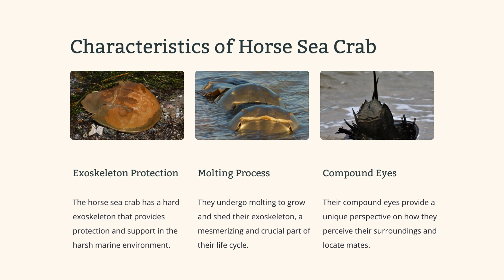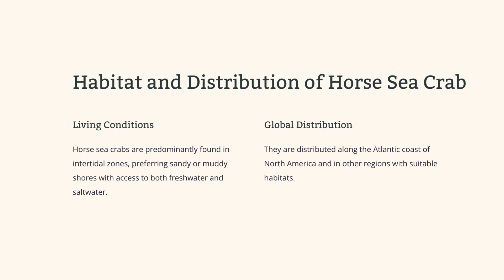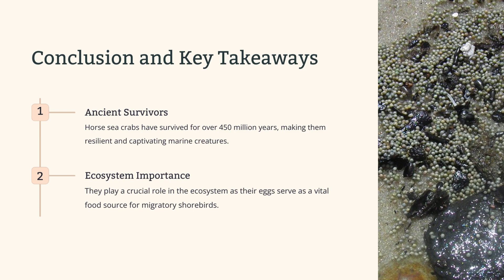Unveiling the Marvels of Shoe Crabs: Exploring the World Beneath the Waves | Sunshine Achievers Tech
🌊 Immerse yourself in the captivating realm of Sea or Shoe Crabs with our latest video! 🦀 Join us on an underwater odyssey as we delve into the enigmatic lives of these ocean-dwelling creatures. From their intricate biology to their vital ecological role, this video unveils the mysteries of Sea Crabs that will leave you mesmerized.

🔍 Topics Explored:
1️⃣ Introduction to Sea Crabs: Delve into the anatomy and distinctive features that make Sea Crabs a fascinating presence in the depths of the sea.
2️⃣ Ancient Mariners: Discover the deep-rooted history and the extraordinary adaptations that have allowed Sea Crabs to thrive in the oceanic expanses.
3️⃣ Ecological Significance: Explore the pivotal role Sea Crabs play in maintaining marine ecosystems and understand their impact on the intricate web of ocean life.
4️⃣ Mating Ballets: Witness the mesmerizing mating rituals of Sea Crabs, gaining insight into their behavior and its significance for their survival.
5️⃣ Conservation Endeavors: Learn about ongoing initiatives dedicated to the preservation of Sea Crabs and the safeguarding of their oceanic habitats.

📸 Breathtaking Underwater Footage: Immerse yourself in the spellbinding beauty of the ocean depths and witness the graceful movements of these extraordinary sea dwellers.

Whether you're a marine enthusiast or just curious about the wonders of the sea, this video promises to leave you spellbound by the beauty and importance of Sea Crabs. 🌊🌏
Visit our Head Office in Phagwara or our Branch in Jalandhar, the best IELTS/PTE/Computer centers in the region, to embark on your journey towards excellence. Join our vibrant community and be a part of the Sunshine Achievers family!

📌 Head Office: Sunshine Achievers,107-A, Arora Prime Tower, Phagwara, Punjab 144409
📍 Branch Office: 267-a, Surya Enclave, Jalandhar, Punjab 144009

📘 Facebook: Join our vibrant community on Facebook for daily insights and updates! 🌞✨

📸 Instagram: Explore the visual journey of learning on Instagram. 📚🎓

👻 Snapchat: Follow the sunshine on Snapchat (Username: sohitsunshine) for exclusive behind-the-scenes content! 🌅🔍